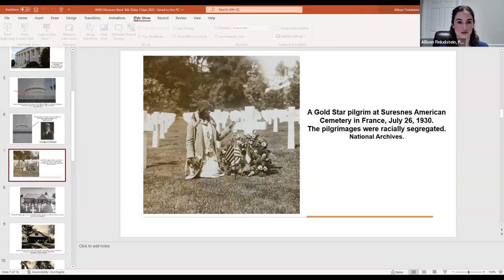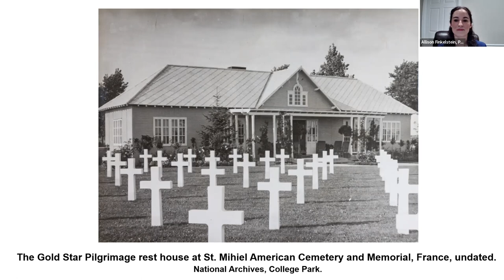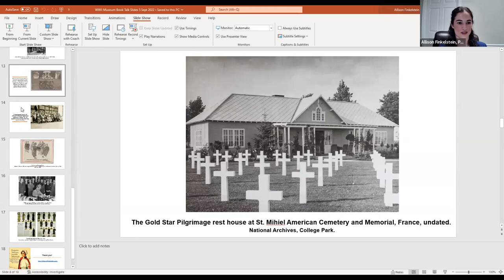"Forgotten Veterans, Invisible Memorials: How American Women Commemorated the Great War, 1917-1945"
In commemoration of Gold Star Mother’s and Family’s Day, The National WWII Museum hosted a pre-recorded conversation with author and historian Allison Finkelstein, PhD on her book Forgotten Veterans, Invisible Memorials: How American Women Commemorated the Great War, 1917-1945.

In Forgotten Veterans, Invisible Memorials: How American Women Commemorated the Great War, 1917–1945 Finkelstein argues that American women activists considered their own community service and veteran advocacy to be forms of commemoration just as significant and effective as other, more traditional forms of commemoration such as memorials.
Finkelstein employs the term “veteranism” to describe these women’s overarching philosophy that supporting, aiding, and caring for those who serve needed to be a chief concern of American citizens, civic groups, and the government in the war’s aftermath. However, these women did not express their views solely through their support for veterans of a military service narrowly defined as a group predominantly composed of men and just a few women. Rather, they defined anyone who served or sacrificed during the war, including women like themselves, as veterans.